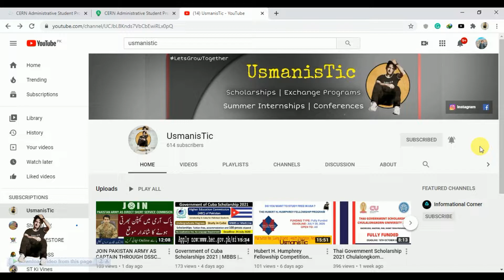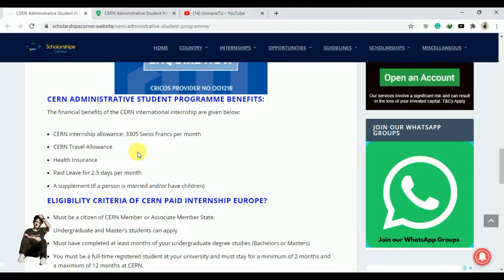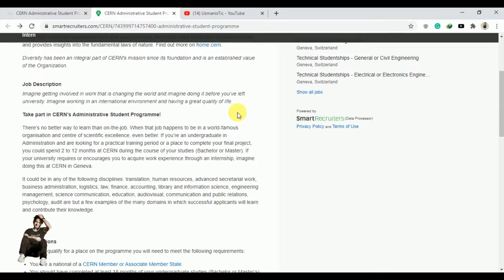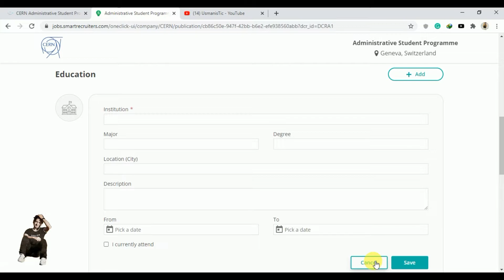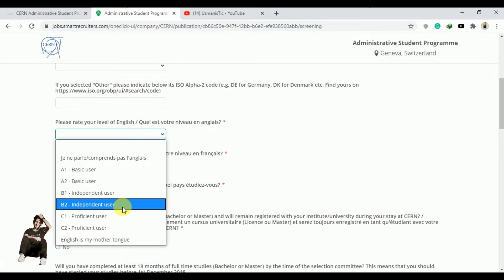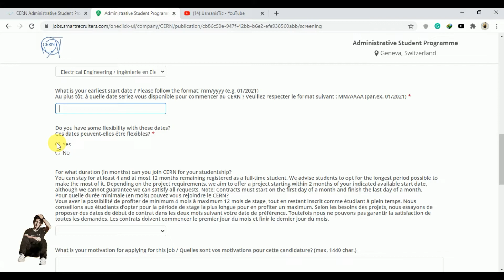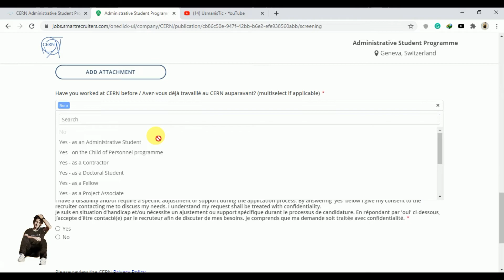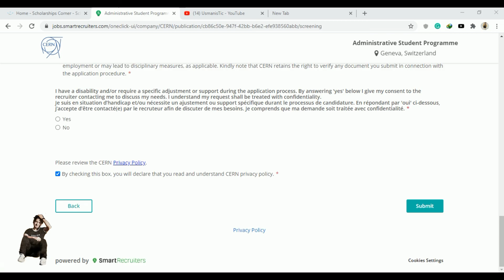Fully Funded Internship | CERN Short Term Internships in Switzerland 2021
Application for CERN Administrative student Program 2021 is open. Apply for this Fully Funded Paid Internship program in Switzerland; there is no requirement for IELTS or any other language test. CERN Administrative Student Program is offering a fully Funded Program in Switzerland for all Undergraduates, Graduates, and Master students.